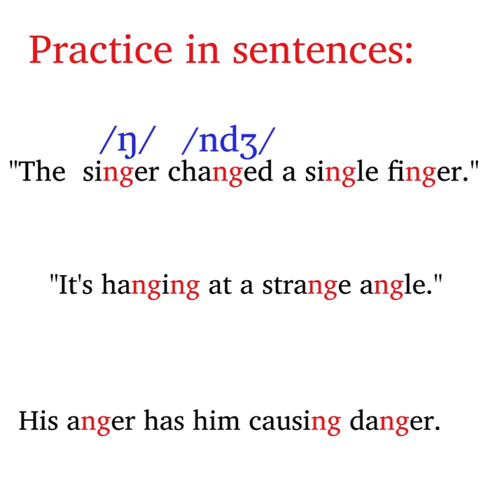How to Pronounce Letters NG: Sounds in American English What does NG say? (ŋ, ŋg, ndʒ)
Letters NG usually say /ŋ/, but they can also say /ŋg/ ("ng+g") or /ndʒ/ ("n+j").  Learn more in our Sounds of English course (under $2) SMART American Accent Training with SpeechModification.com.